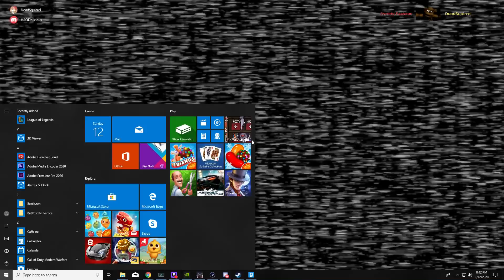MY GMOD PLAYER MODEL + NUKES + RANDOM SHENANIGANS (Garry's Mod SandBox) w/Delirious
LIVE STREAMS HERE!